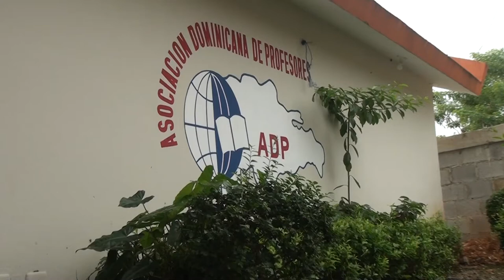ADP dividida; solo un sector se opone a concursos para optar por cargos en Educación